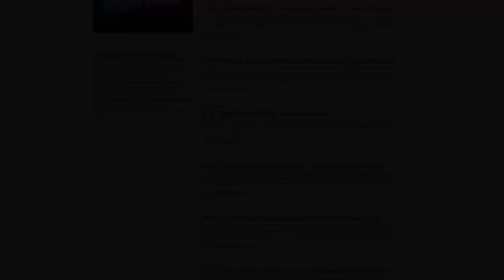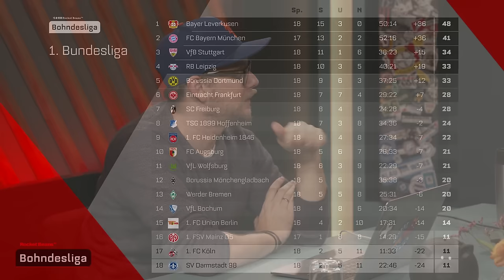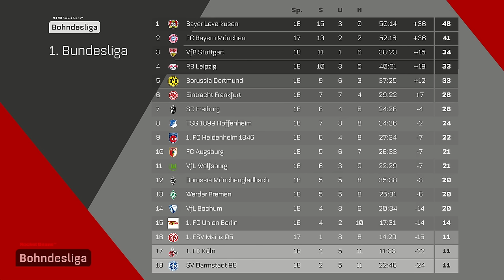PANIKMODUS AN!!! Bayern könnte nicht Meister werden | Bohndesliga 18. Spieltag 2023/24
Die BUNDESLIGA kann sich echt nicht entscheiden. Am vergangenen Wochenende war nichts los. Tote Hose! Doch nach diesem Spieltag weiß die BOHNDESLIGA-Crew gar nicht, wo sie anfangen soll mit der SPIELTAGSBESPRECHUNG! Die BUNDESLIGA liefert Nils, Etienne und Tobi Themen um Themen! Los geht es - wie soll es anders sein? - mit der fast schon historischen Niederlage des FC BAYERN MÜNCHEN. Erstmals seit 2008 gelingt WERDER BREMEN wieder ein Sieg gegen den Rekordmeister. Das lässt in MÜNCHEN natürlich alle Alarmglocken schrillen! Wie kann es sein, dass die BAYERN dieses harmlose Heimspiel verlieren? Waren die BREMER so gut - oder die BAYERN so schlecht? Muss man nun Trainer Thomas Tuchel anzählen - oder die Mannschaft? BAYERNs Niederlage wiegt umso schwerer, als dass BAYER LEVERKUSEN in dramatischer Art drei Punkte geholt hat. Auch das LEVERKUSENer Gastspiel in LEIPZIG analysieren wir ausführlich. Kurios wurde es beim Spiel zwischen STUTTGART und dem VFL BOCHUM: Fast eine Stunde dauerte die Halbzeitpause, weil das Ordnungsamt und die STUTTGARTer Fans über die Frage diskutierten, ob die Sicherheit gewährleistet sei. Puh! Sportlich läuft es für den VFB nicht gut. Ähnliches lässt sich über EINTRACHT FRANKFURT sagen. Das 2:2 gegen DARMSTADT lässt Etienne erzürnen. Und dann wäre da noch das formidable 3:2 zwischen FREIBURG und HOFFENHEIM, die anhaltende KÖLNer Krise und die Frage, ob Niko Kovac bei Ausstrahlung der Sendung noch Trainer bei WOLFSBURG ist. Ihr merkt: Das ist eine pickepackevolle Sendung!

00:00:00 Wer ist da? Was passiert heute?
01:07 Bayern Bremen 0-1
27:09 Bundesliga Tabelle
28:20 Leipzig Leverkusen 2-3
43:27 Köln Dortmund 0-4 + Taktikanalyse am Board
57:50 Darmstadt Frankfurt 2-2
1:13:28 Darmstadt, quo vadis? Liga 1, 2 oder Relegation?
1:16:12 Bochum Stuttgart 1-0 + Diskussion über Polizeieinsatz
1:29:24 Freiburg Hoffenheim 3-2
1:35:46 Gladbach Augsburg 1-2
1:39:30 Heidenheim Wolfsburg 1-1 + Kovac-Diskussion
1:43:26 Prognose: Bayern Union Berlin + ein bisschen Union Mainz
1:44:42 ABONNIERT BOHNDESLIGA